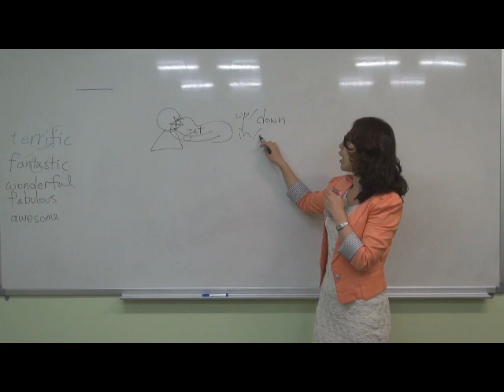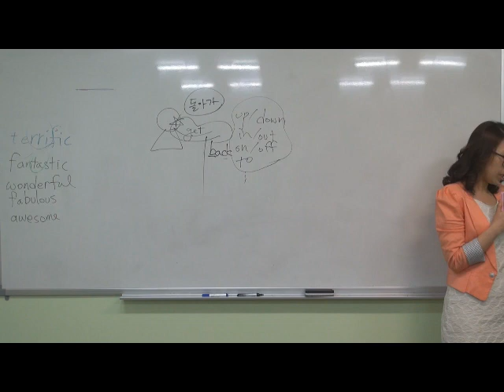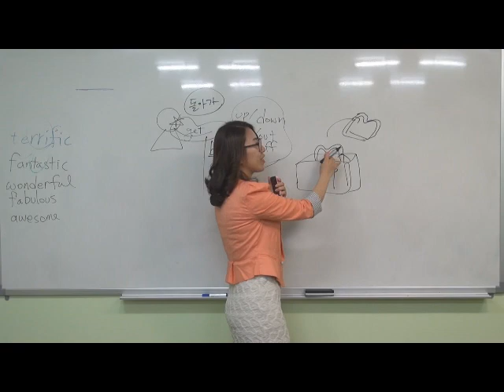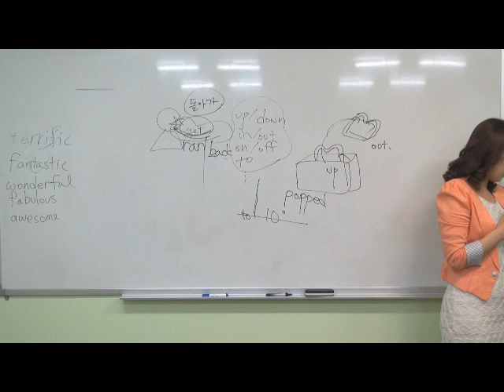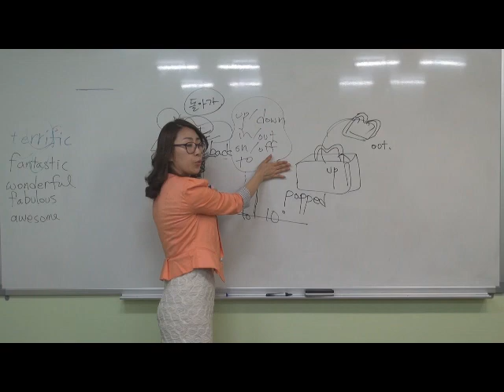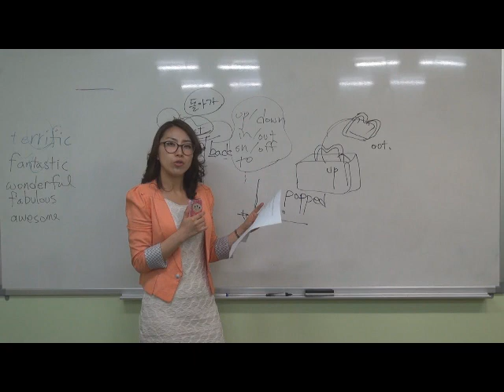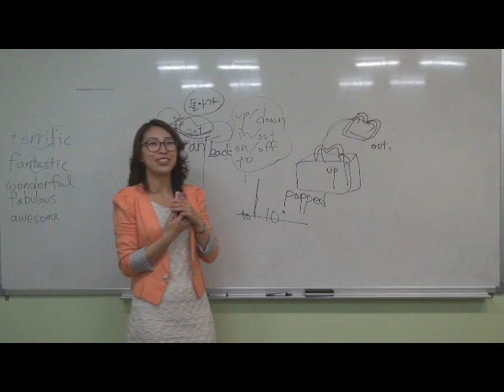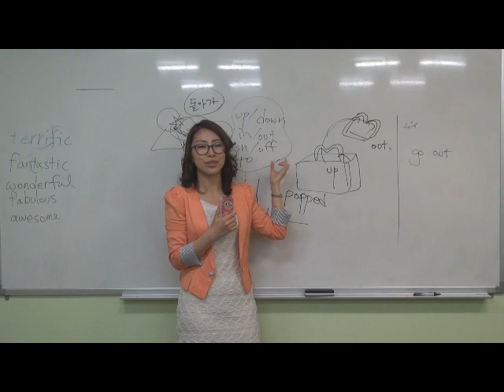영어식 사고 위닝스토리 강의버전 심화편 3강.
위닝스토리 영어식 사고 훈련 심화편 3강.
교재는 에서 다운받으세요~
 네이버카페 '진짜영어성공스토리' 심화편 교재 안내 공지 참고.